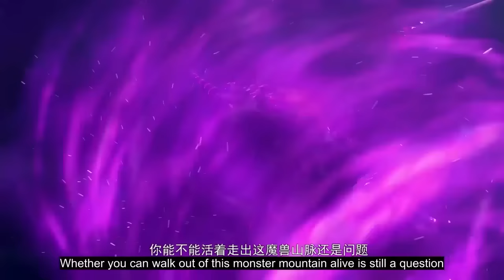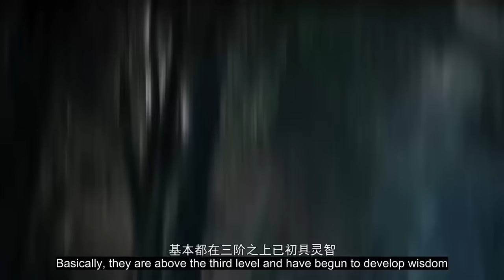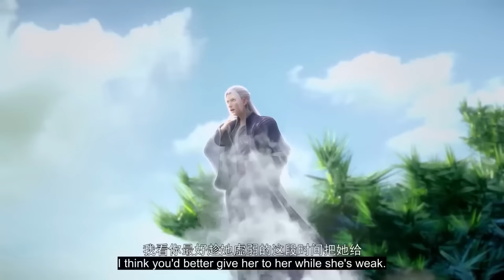🔥萧炎老婆合集！谁才是你心目中认定的萧炎的老婆！【斗破苍穹 Battle Through the Heavens】